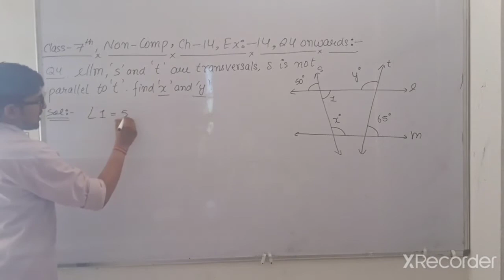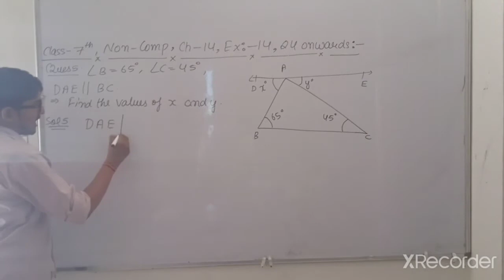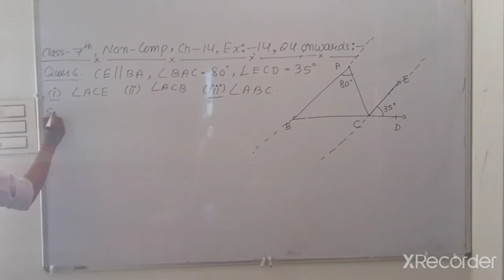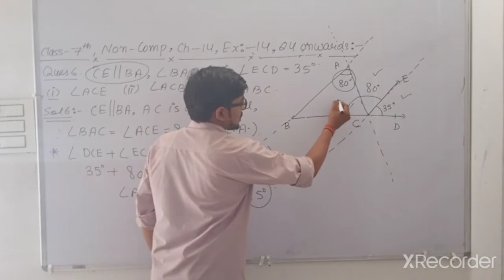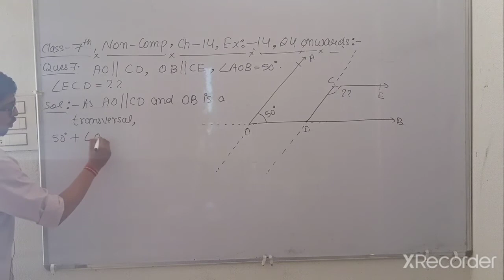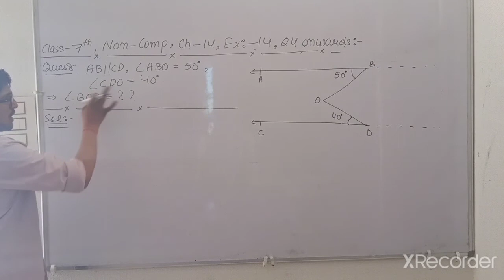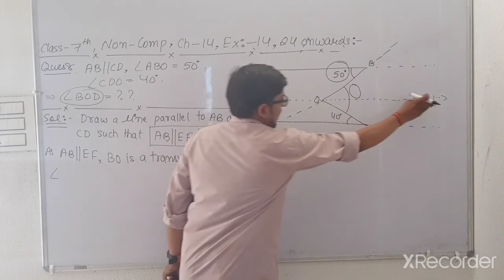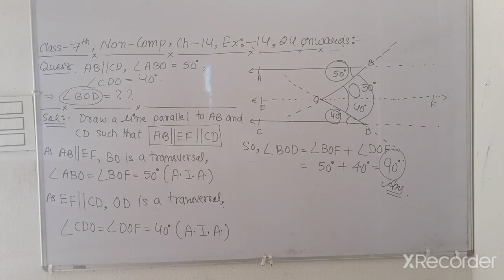Class 7 || CH. 14 || Part 2 || RS Agarwal